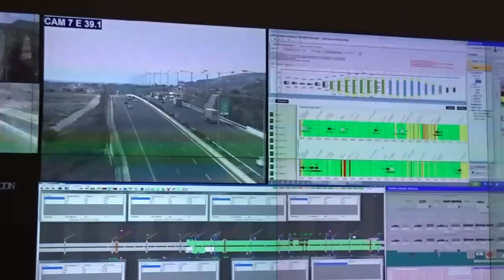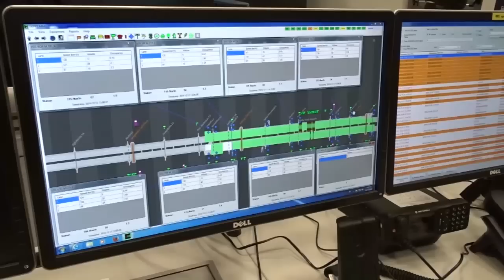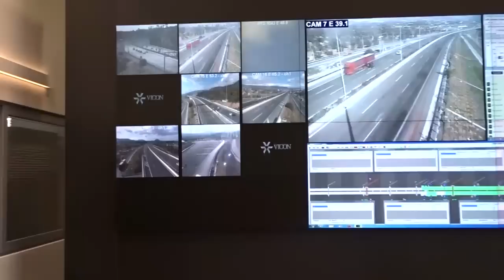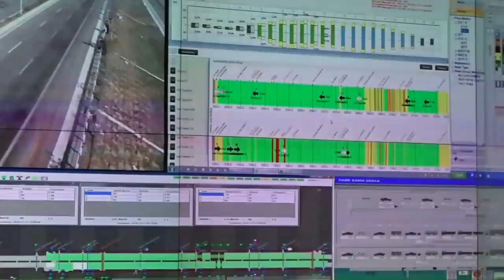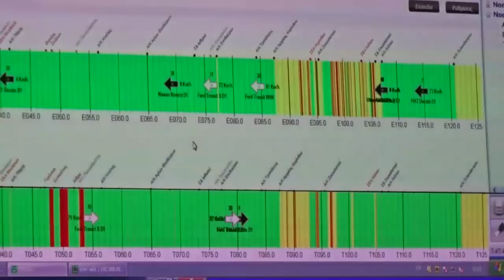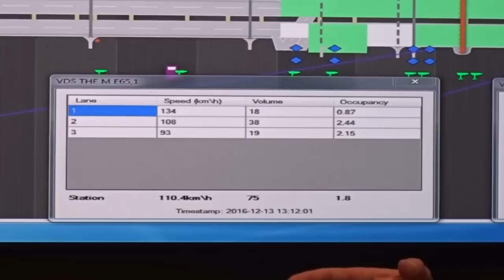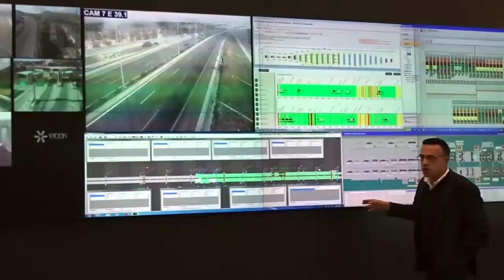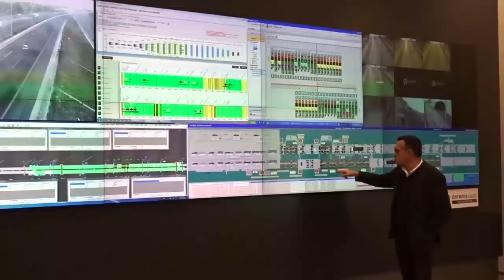To νέο Κέντρο Διαχείρισης Κυκλοφορίας της Ολυμπίας Οδού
Ο διευθύνων σύμβουλος της "Ολυμπίας Οδού" (Ελευσίνα - Κόρινθος - Πάτρα) Κώστας Παπανδρέου περιγράφει τα χαρακτηριστικά και τα πλεονεκτήματα του νέου Κέντρου Διαχείρισης Κυκλοφορίας στη Νέα Πέραμο.
Στο νέο ΚΔΚ, οι κάμερες διαχείρισης της κυκλοφορίας που βρίσκονται στο δρόμο προβάλλονται, σε ένα τελευταίας τεχνολογίας video wall, με 12 οθόνες των 60’’.
Είναι εξοπλισμένο με τέσσερις θέσεις εργασίας, μία εκ των οποίων λειτουργεί ως αποκλειστικό Κέντρο Αποχιονισμού και Χειμερινής Συντήρησης, διαθέτει αναβαθμισμένο σύστημα αυτόματης ανίχνευσης συμβάντων και νέο σύστημα ελέγχου και διαχείρισης του εξοπλισμού, που επιτρέπει απομακρυσμένα την λειτουργία των συστημάτων πυρόσβεσης, άρδευσης, οδοφωτισμού, συστημάτων ασφαλείας σηράγγων και δυναμικής σήμανσης της οδού.
Με το ΚΔΚ είναι συνδεδεμένοι οι νέοι μετεωρολογικοί σταθμοί κατά μήκος όλου του έργου, μέσω των οποίων είναι δυνατή η παροχή στοιχείων, σε πρώτο χρόνο, με σκοπό την έγκαιρη διάγνωση και αντιμετώπιση επικίνδυνων καιρικών φαινομένων.
Από την έναρξη λειτουργίας του έργου παραχώρησης μέχρι σήμερα, οι Ομάδες Περιπόλων-Επέμβασης και Οδικής Βοήθειας έχουν πραγματοποιήσει περίπου 200.000 επεμβάσεις βοήθειας σε συμβάντα (περισσότερες από 60/ημέρα), που αφορούν κυρίως ακινητοποιημένα οχήματα, εμπόδιο/αντικείμενο στο οδόστρωμα και διάφορα άλλα συμβάντα (συγκρούσεις με υλικές ζημιές, μποτιλιαρίσματα κ.α.), με χρόνο ανταπόκρισης που κυμαίνεται, στις περισσότερες περιπτώσεις, σε λιγότερο από 15 λεπτά.